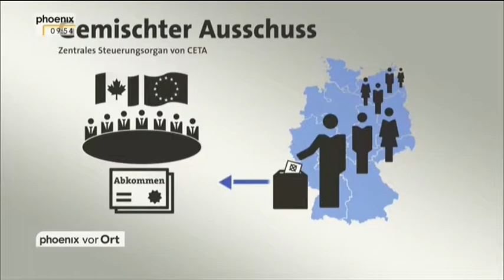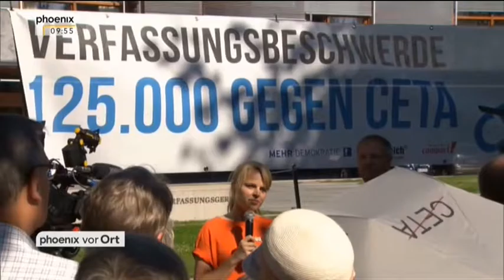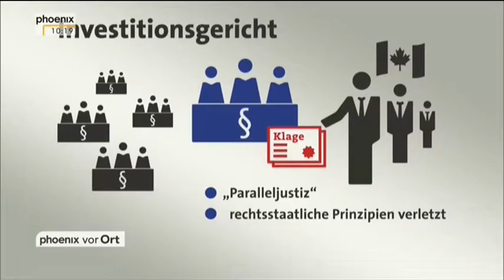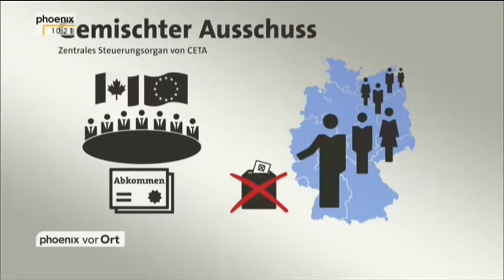12 10 2016 Wollt Ihr TTIP oder CETA Wählt die FDP.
Freihandelsabkommen sind nicht grundsätzlich falsch. Ganz im Gegenteil, denn Geschäftsbeziehungen, die zu beiderseitigen Vorteil sind, sind gut. Es geht aber um den beiderseitigen Vorteil der Bürger, die ihre politischen Vertreter wählen, um sich dann auch vertreten zu sein. Wie wir allerdings alle wissen, läuft es in letzter Zeit leider meistens zum Nachteil des Wählers, der immer mehr entmachtet werden soll und so zu einer handelbaren Masse verkommt. Es wird dringend Zeit, diese alte Macht wieder zu beleben, damit unsere Angestellten, die Politiker demnächst das machen, wozu sie gewählt werden, unsere Interessen vertreten.